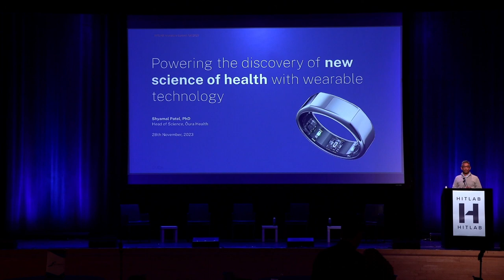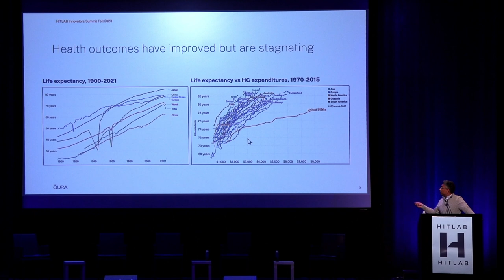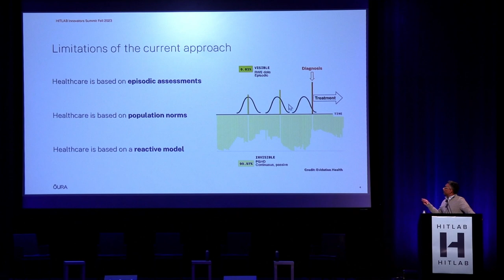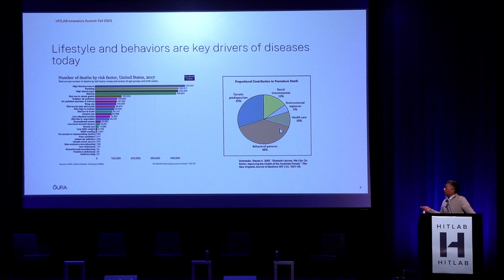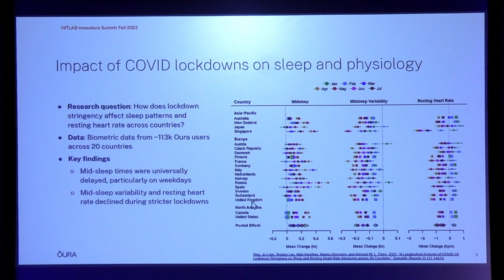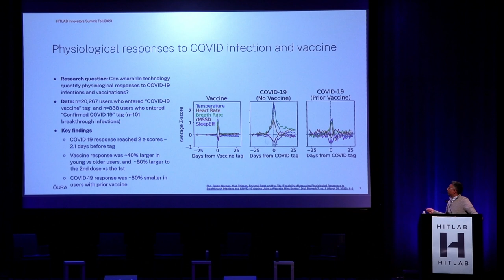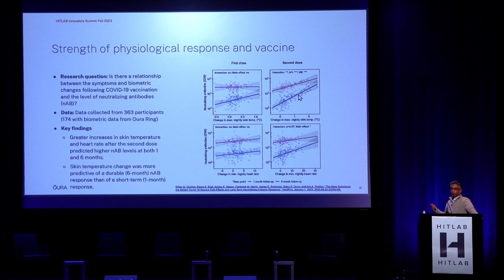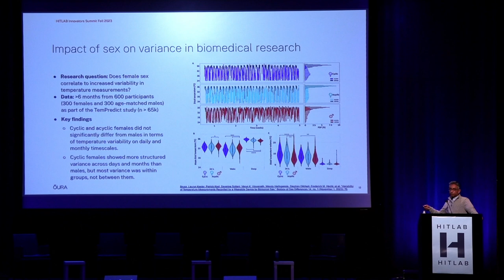Wearable Technology: Oura's Role in Health Discovery by Shyamal Patel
Please join us for an exclusive session with Shyamal Patel, Head of Science, @oura_ring  regarding powering the discovery of new science of health with wearable technology.